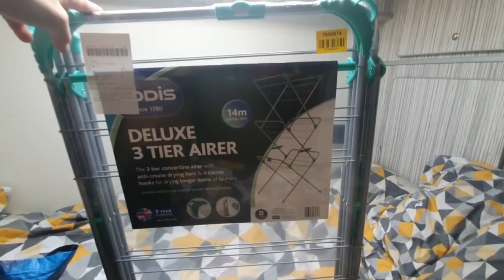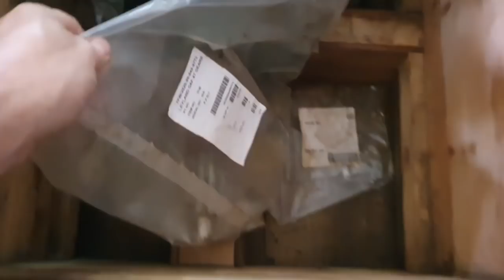MILLY HAD OTHER IDEAS WHERE TO GO ON HOLIDAY 😪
This week we hit a big problem only 500 yards from work
But thanks to
Crouch recovery
Clutchfix Ltd
And East coast Commercials louth Lincolnshire
We got back on the road a week later